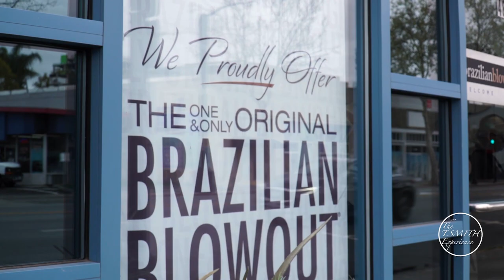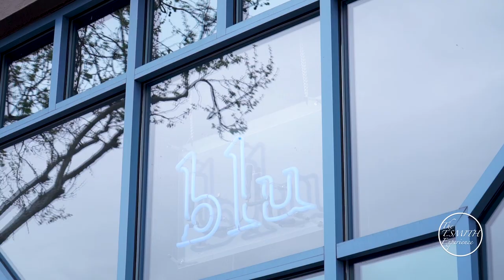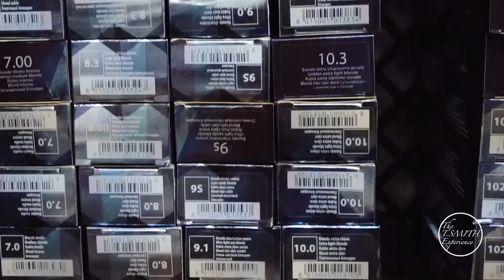The T.SMITH Experience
From teen mom, to college graduate, to business owner and designer, pageant queen, surrogate (2 times), to doing what I enjoy most next to being a mom..TRAVELING. This shows will take you on my journeys with me as well as introduce you to other entrepreneurs and their stories of success and setbacks.

Producer Name: Tanisha Smith